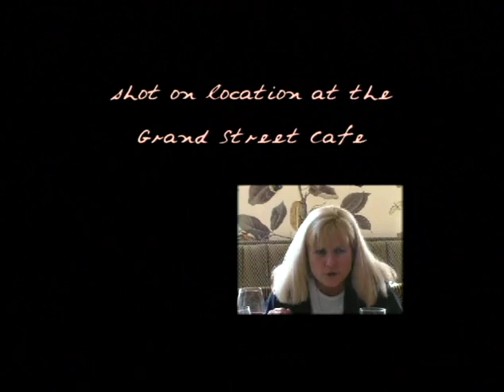Lunch With Barbara starring Sharon Sullivan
An Umbrella Group Arts Production. Winner, Comedy Short, Kansas Film Festival, 2002. Directed by Barbara Lindstrom.